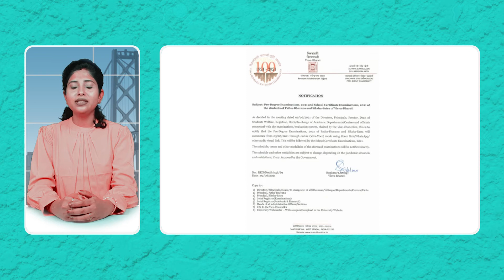শিরোনামে সোনু সুদ। টিকাতে অগ্রাধিকার স্বাস্থ্যকর্মীদের পরিবারও। Bangalir Khobor।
শিরোনামে সোনু সুদ। টিকাতে অগ্রাধিকার স্বাস্থ্যকর্মীদের পরিবারও। Bangalir Khobor। আবার করোনার গ্রাসে ভারত, বিগত কয়েকদিন ধরে করোনা পরিস্থিতি স্বাভাবিক হচ্ছিল,আবার আজকে  দৈনিক মৃতের সংখ্যায় রেকর্ড গড়ল দেশ, টিকাকরণ নীতিতে পরিবর্তন আনার পর এ বার ভ্যাকসিনের দাম নিয়েও দুই টিকা উৎপাদক সংস্থার সঙ্গে কথা বলতে পারে কেন্দ্র, ইতিমধ্যেই অন্ধ্রপ্রদেশের নেল্লোর ও কুর্নুলে জোরকদমে অক্সিজেন প্ল্যান্ট স্থাপনের কাজ চলছে। বৃহস্পতিবার মাত্র ৪২ বছর বয়সে মারা গেলেন এশিয়ান গেমসে সোনা জয়ী দেশের অন্যতম সেরা বক্সার। অনেকদিনের দাবীতে এবার সিলমোহর পড়ল, বুধবার এ বিষয়ে একটি নির্দেশিকা জারি করা হয় রাজ্যের তরফ থেকে,এবার কেন্দ্র ও রাজ্য সরকারের উল্টো পথে হেঁটে করোনা পর্বের মধ্যেই দশম এবং দ্বাদশ শ্রেণির চূড়ান্ত পরীক্ষা নেওয়ার কথা ঘোষণা করা হল, ভারতের ত্রাতা রূপে ভারতের পাশে এসে দাঁড়াল আমেরিকা,
করোনার ডেল্টা ভ্যারিয়্যান্ট নিয়ে উদ্বেগ আমেরিকাতেও, করোনার পাশাপাশি বর্ণবৈষম্যেও এগিয়ে আমেরিকা,এমনই জানাচ্ছে সাম্প্রতিক এক সমীক্ষা।

Corona
Vaccination
Central ministry
vaccine price
Sonu sood
Dingko singh
Boxer
padmashree
Health staff vaccination
America
Joe biden
racism in America
West Bengal
viswavarati university
Kolkata municipal corporation
Sonu Sood to set up oxygen plants